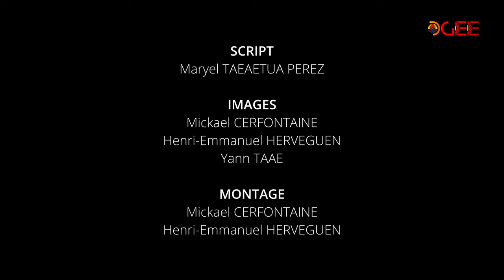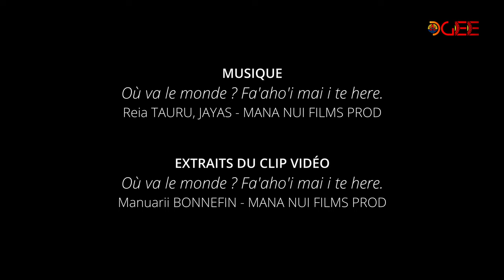Clip tutoriel vidéo - Où va le monde ? - CM1 Motu, Groupe scolaire Moenoa Tevaihopu - STFR (2022)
"Où va le monde ?" (Fa'aho'i mai i te here) est la deuxième chanson tirée du projet pédagogique "Chante tes mots" mené par les élèves de la classe de CM1 Motu aujourd'hui CM2 Motu de l'école de Moenoa de Tiarei et de leur professeur Reia TAURU du Groupe scolaire Moenoa Tevaihopu.

Cette chanson a été retenue pour être l'hymne officiel des Jeux Olympiques de 2024 à Tahiti dans le cadre de Génération 2024.

Cette oeuvre musicale résulte d'un travail de plusieurs périodes autour de différents champs disciplinaires comme :
- la Lecture ;
- la Production d'écrits ;
- l'Education musicale ;
- l'Histoire et la géographie ;
- les Langues et cultures polynésiennes : Le Reo Tahiti et la culture musicale polynésienne ;
- l'Education civique et morale ;
- les TICE ;
- l'Education physique et sportive.

Ce clip tutoriel vidéo a été réalisé par le bureau de la production pédagogique audiovisuelle de la Direction générale de l'éducation et des enseignements.

Interprètes : Les élèves de la classe de CM1 Motu (CM2 Motu depuis aout 2022)
Auteur-compositeur : Reia TAURU, JAYAS
Beatmaker : Cristian Vera Music
Producteur : MANA NUI FILMS
Réalisateur : Manuarii BONNEFIN
OPV : Raihau TINIHAU
Assistants techniques : Félix HOMAI, François HAREHOE, Teva SENECHAL
Assistant visuel : Teheinui LAGARDE
Voix off : Kellian MUTLU
Studio son : Harmonie Prod
Ingénieur son : Eremoana EBB

Où va le monde ? Quand vos armes font nos larmes.
Pourquoi ce monde, voit nos âmes comme les fleurs se fanent.

E he ho'i e he he he he i au e he he he he he he i e he he

Écoute nos mots, écoute tout
Écoute toutes les voix du CM1 Motu
Écoute nos maux, écoute nous, écoute nous !

A ha ha, e he he, tamari'i Moenoa e he he
A ha ha, e he he tamari'i Moenoa e e

On chante en choeur pour que tout le mal s'efface demain de nos coeurs.
Plus de bombes, plus de peurs.
Sur les tombes y a trop de pleurs.
Aujourd'hui on veut d'un monde plus beau.

Fa'aho'i mai i te here, fa'aho'i mai
A ha ha, ha ha ha ha ha
E he he, he he he he he

Where does the world go when your weapons make our tears?
Why does this world see our souls as flowers fade?

Listen to our words, listen to everything
Listen to all the voices of the CM1 Motu
Listen to our pain, listen to us, listen to us.

A ha ha, e he he, we are the children of Moenoa e he he
A ha ha, e he he we are the children of Moenoa e e

We sing together so that all the pain will disappear from our hearts tomorrow
No more bombs, no more fears
There’s too much crying on graves
Now we want to make the world a better place

Give us back the love